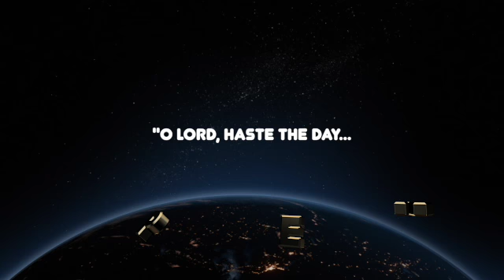First Church OPC Perkasie PA Worship Service, 2/17/2019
"I give you thanks, O Lord, with my whole heart;
    before the gods I sing your praise;
I bow down toward your holy temple
    and give thanks to your name for your steadfast love and your faithfulness,
    for you have exalted above all things
    your name and your word.
On the day I called, you answered me;
my strength of soul you increased." Join the congregation of First Presbyterian Church OPC in Perkasie, PA as we worship the Lord on February 17, 2019.